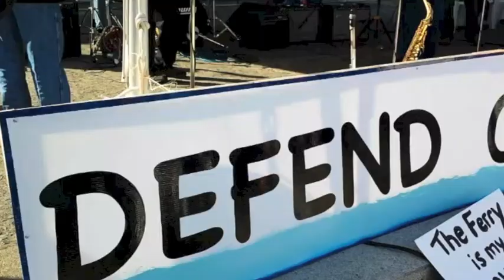BC Ferries protest (March 11, 2014)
Salt Spring Island residents were among nearly 2,000 people who participated in a protest at the BC legislature on Tuesday, March 11 to convince the province and BC ferries to reverse plans to implement service cuts and new fare increases in April.